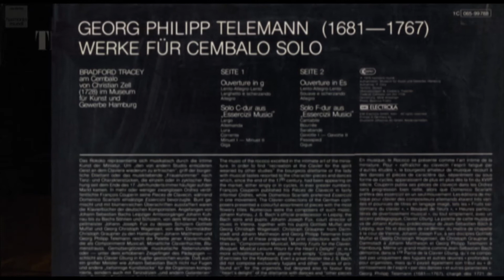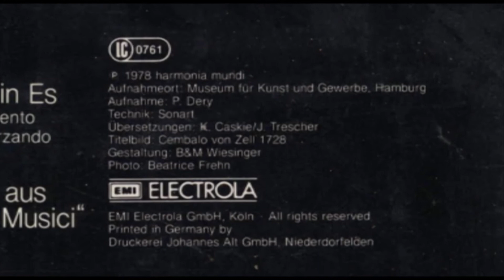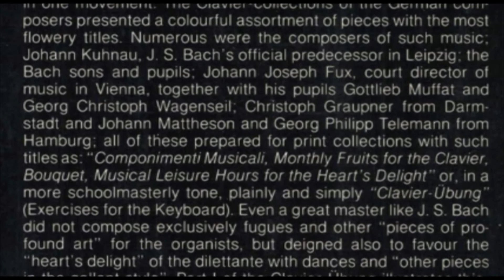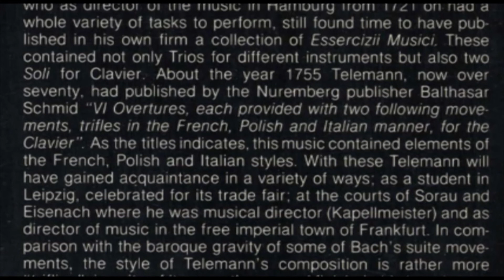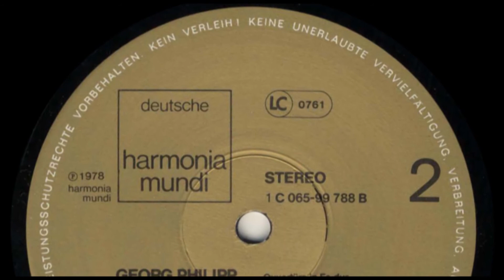Bradford Tracey (harpsichord) Georg Philipp Telemann, Werke für Cembalo solo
Bradford Tracey am Cembalo von Christian Zell (1728) im Museum fúr Kunst und Gewerbe Hamburg.
Released 1978 by Harmonia Mundi 1C 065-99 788, Aufnahmeort: Museum für Kunst und Gewerbe Hamburg.
Aufnahme: P. Dery, Technik: Sonart.
Titelbild: Cembalo von Zell 1728
Gestaltung: B&M Wiesinger, Photo: Beatrice Frehn

SEITE 1
Ouverture in g
00:00 Lento-Allegro-Lento
05:09 Larghetto e scherzando
08:26 Allegro

Solo C-dur aus "Essercizii Musici"
11:25 Largo
13:49 Allemanda
18:51 Lura
21:59 Corrente
24:45 Minuet I - Minuet II
27:55 Giga

SEITE 2
Ouverture in Es
30:50 Lento-Allegro-Lento
36:08 Souave e scherzando
39:19 Allegro

Solo F-dur aus "Essercizii Musici"
42:25 Cantabile
47:46 Bourree
49:35 Sarabande
51:53 Gavotte I - Gavotte II
54:07 Passepied
55:25 Gigue

The music of the rococo excelled in the intimate art of the miniature.
In order to find " recreation at the Clavier for the spirit
wearied by other studies" the bourgeois dilettante or the lady
with musical tastes resorted to the character-pieces and dances
which, since the end of the 17th century, had been appearing on
the market, either singly or in cycles, in ever greater numbers.
Franyois Couperin published his Pieces de Clavecin in fairly
informal Ordres, while Domenico Scarlatti preferred Essercizii
in one movement. The Clavier-collections of the German composers
presented a colourful assortment of pieces with the most flowery
titles. Numerous were the composers of such music ;
Johann Kuhnau, J. S. Bach 's official predecessor in Leipzig ; the
Bach sons and pupils ; Johann Joseph Fux, court director of
music in Vienna, together with his pupils Gottlieb Muffat and
Georg Christoph Wagenseil; Christoph Graupner from Darmstadt
and Johann Mattheson and Georg Philipp Telemann from
Hamburg; all of these prepared for print collections with such
titles as: "Componimenti Musicali, Monthly Fruits for the Clavier,
Bouquet, Musical Leisure Hours for the Heart's Delight" or, in a
more schoolmasterly tone, plainly and simply "Clavier-Übung "
(Exercises for the Keyboard). Even a great master like J. S. Bach
did not compose exclusively fugues and other " pieces of pro- -
found art" for the organists, but deigned also to favour the
"heart's delight" of the dilettante with dances and "other pieces
in the gallant style ". Part I of the Clavier-Ubung illustrates this.
Around the year 1740, Georg Philipp Telemann (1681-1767),
who as director of the music in Hamburg from 1721 on had a
whole variety of tasks to perform, still found time to have published
in his own firm a collection of Essercizii MusicL These
contained not only Trios for different instruments but also two
Soli for Clavier. About the year 1755 Telemann, now over
seventy, had published by the Nuremberg publisher Balthasar
Schmid " VI Overtures, each provided with two following movements,
trifles in the French, Polish and Italian manner, for the
Clavier". As the titles indicates, this music contained elements of
the French, Polish and Italian styles. With these Telemann will
have gained aquaintance in a variety of ways; as a student in
Leipzig, celebrated for its trade fair; at the courts of Sorau and
Eisenach where he was musical director (Kapellmeister) and as
director of music in the free imperial town of Frankfurt. In comparison
with the baroque gravity of some of Bach's suite movements,
the style of Telemann's composition is rather more
"trifling", in spite of its smoothness and finish . In his largely twopart
ant three-part writing - the harmony may be further filled
out at will - Simple harmony, catchy melodies and dance-like
rhythms are the rule . In the Soli from the Essercizii the basic
plan of the baroque suite is still recognisable; but in the groups
of thirds, in the 'sighing ' figures, in the triplets and bizarre suspensions
we see typical characteristics of the empfindsamer Stil
('sensitive' or 'affected' style) such as it began to appear in the
years directly after 1740. In the overtures the French model
retains formal importance, while the "two following movements"
come close to the two-part sonata-form of Scarlatti. Form, however,
provides here little more than a frame-work for graceful '
figuration, charming melodies and cheerful, carefree rhythms.
This is " light" music of the most nobre kind , unique Creation of
an epoch in which galanterie was a principle.